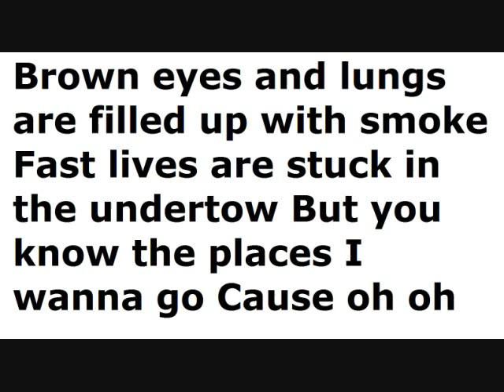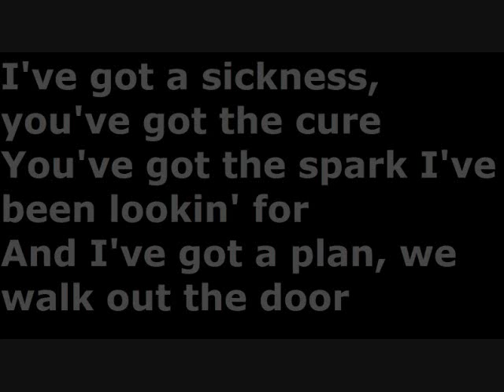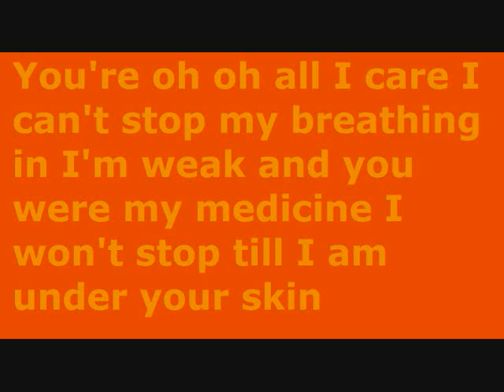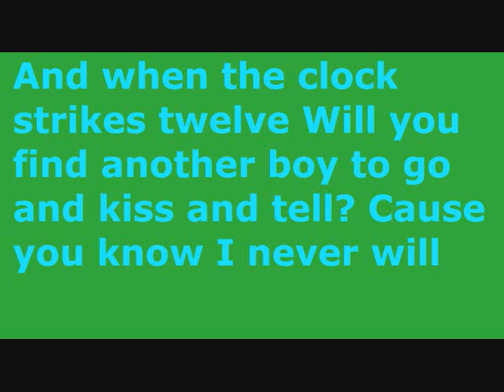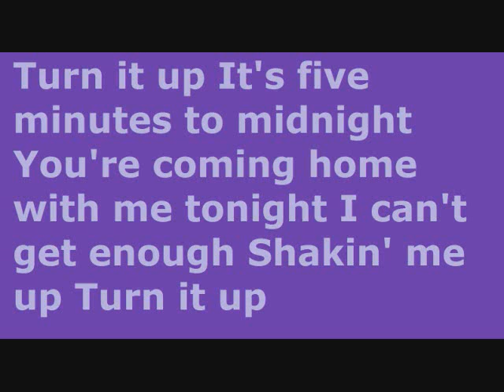Boys Like Girls - Five Minutes To Midnight - Lyrics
Next Project Boys Like Girls Hero / Heroine
Boys Like Girls - Hero / Heroine - Lyrics XD

*LYRICS*
Brown eyes and lungs are filled up with smoke
Fast lives are stuck in the undertow
But you know the places I wanna go
Cause oh oh oh
I've got a sickness, you've got the cure
You've got the spark I've been lookin' for
And I've got a plan, we walk out the door

You know you wanna
Just let go
It's time to roll down the windows
Sing it oh oh
Got all we need so here we go

It's five minutes to midnight
You're coming home with me tonight
I can't get enough
Shakin' me up
Turn it up
Alright, at five minutes to midnight
We'll see our name in city lights
We'll make the clock stop
Make your heart drop and come alive

We could
Pack up and leave all our things behind
No fact or fiction or storyline
Cause I need you more than just for tonight
You're oh oh oh like air
I can't stop my breathing in
I'm weak and you were my medicine
I won't stop till I am under your skin

Shakin' me up
Turn it up

And when the clock strikes twelve
Will you find another boy to go and kiss and tell?
Cause you know I never will
I think we should strike a match
We'll hold it to the wind to and see how long it lasts
We can make the time stand still

Shakin' me up
Turn it up

Shakin' me up
Turn it up